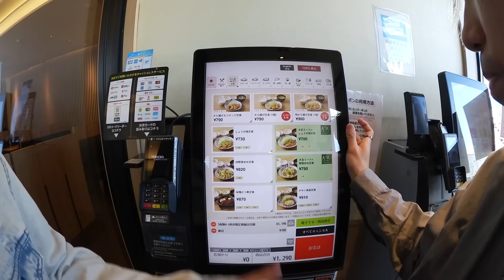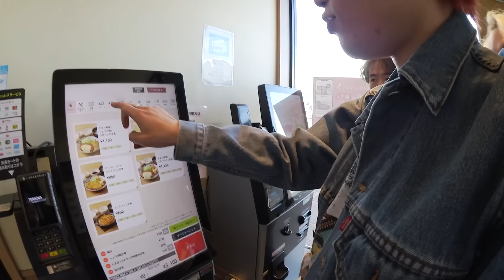【大食い】ご飯50杯食べ切きるまで帰れませんがキツすぎた…ww【やよい軒】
全員編集

個人のSNSはこちら!